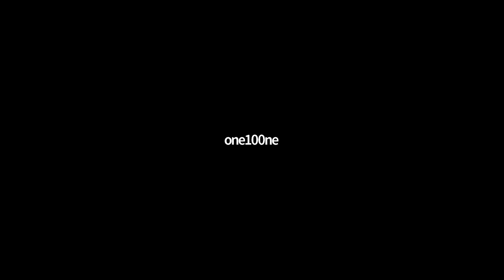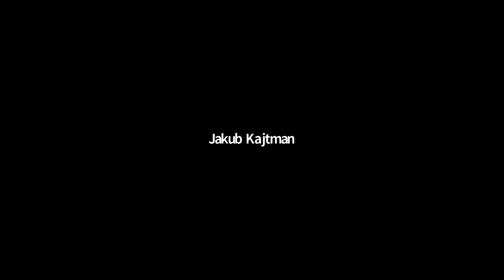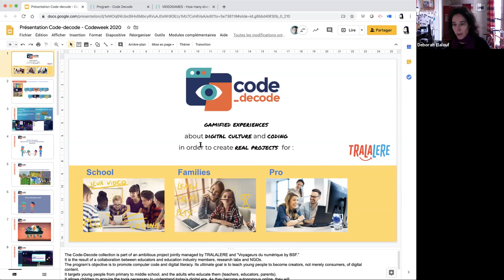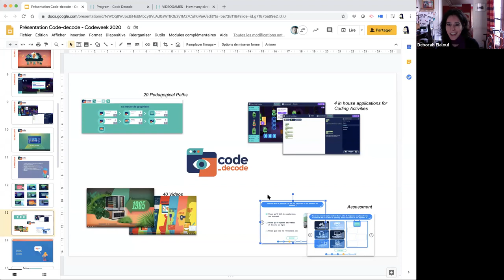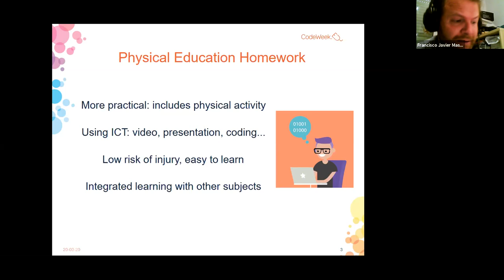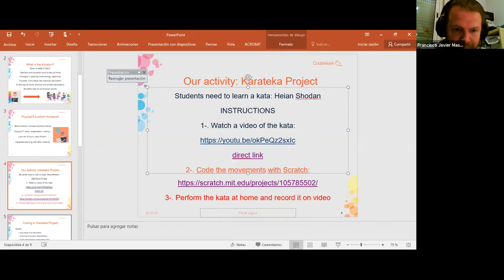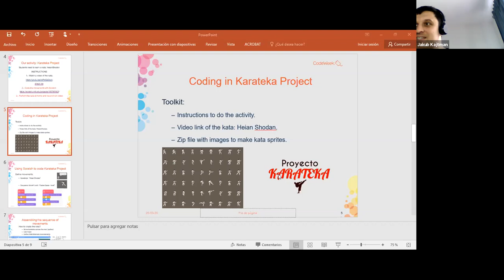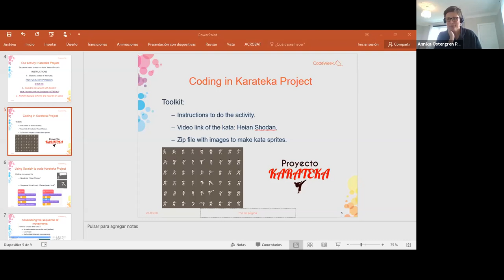EU Code Week Webinar: Coding from home 1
This is the recording of the first EU Code Week webinar dedicated to remote and online coding. It took place on Friday 20 March.

A summary of the webinar is published in the EU Code Week blog

When European countries introduced measures and restrictions to tackle the spread of the coronavirus, the EU Code Week community mobilised itself and started to exchange best practices on coding from home and online learning.

This webinar gathered 75 people from all around Europe.

Agenda:
00:00 - 02:54 - Introduction by Annika OSTERGREN from the European Commission
02:55 - 17:25 - Alessandro Bogliolo, EU Code Week Ambassador coordinator spoke about general principles and tips for remote learning and teaching,
17:40 - 29:45 - Deborah Elalouf spoke about the Code-decode applications that help kids to discover coding and computational thinking
30:25 - 41:00 - Francisco Javier Masero Suarez who presented an original way of combining coding and karate,

The aim of the webinar was to give the floor to people who take concrete and meaningful actions that help students learn and practice coding at home and that help teachers organise remote coding sessions with their classes.

EU Code Week offers teachers an extensive database of materials, tutorials, lesson plans and tips. Everything is available for free

We also make available a series of learning bits that help anyone to design and manage activities in visual programming, robotics, computational thinking or unplugged coding